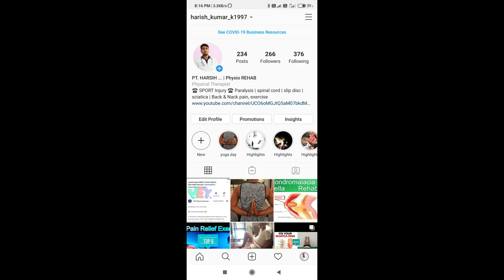Hip Mobility Exercises | hip stretching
Hip mobility is essential to helping prevent low back, hip and knee pain. And all too often these days our hip mobility is limited by the fact that we sit with our hips in flexion at a desk for 9 hours a day. Try these  moves and open up your hips to improve your hip mobility!